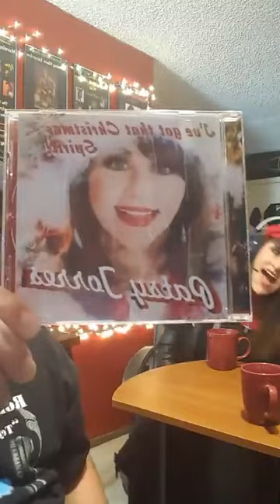RRR Morning Show 12-13-18 P2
Property Of "Robert Rivas Radio". Not to be used in any way, shape or form.